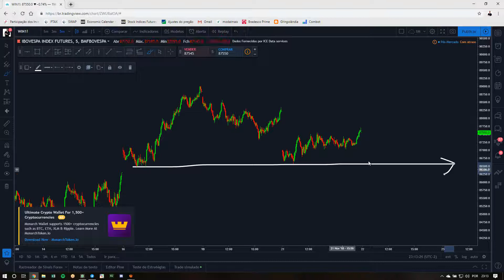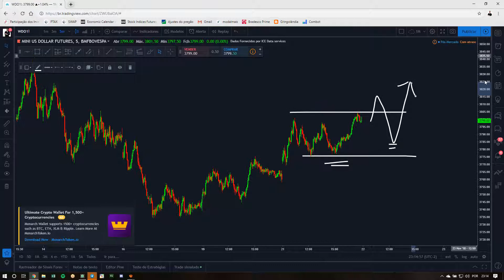MINI ÍNDICE DAY TRADE: ESTUDO DE MERCADO (22/11/18)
👉 INSCRIÇÃO MENTORIA (Pagamento via Cartão) // Para pagamento via boleto, me chama no Whats (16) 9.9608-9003